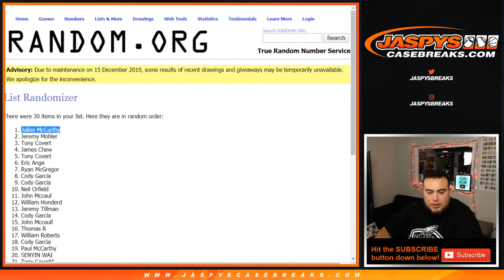SUN. 12/15 - RANDOMIZER FOR 150 POINTS IN PRZIM PYT #7